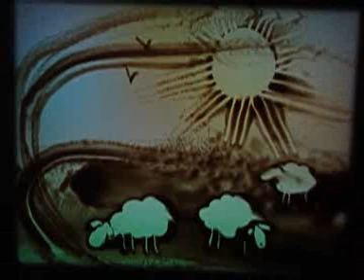Arte com areia sobre o vidro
Artist: Ilana Yahav
composer: Merav Josef-Llevi                                     song: angel